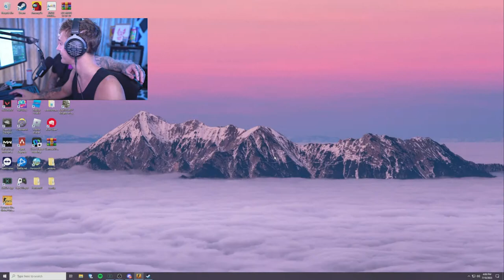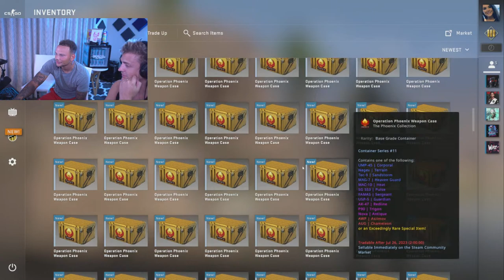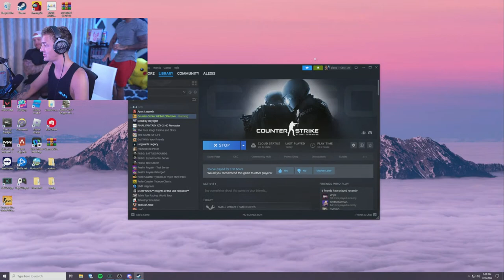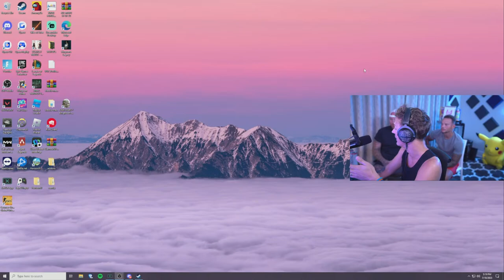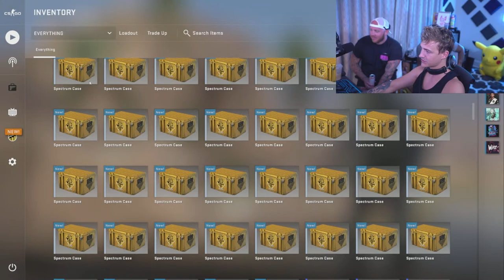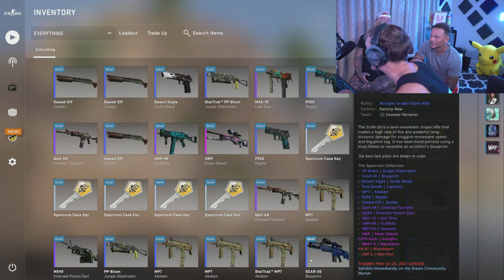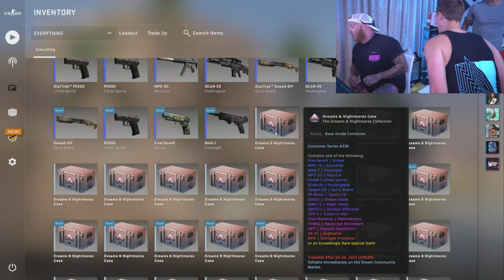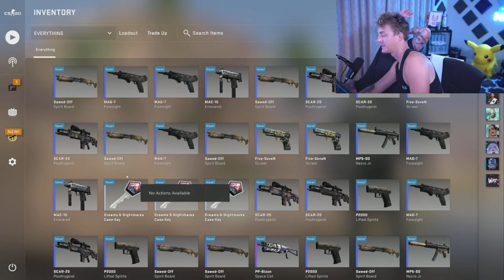OPENING CS:GO CASES W/ TimTheTatman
Lets get a knife